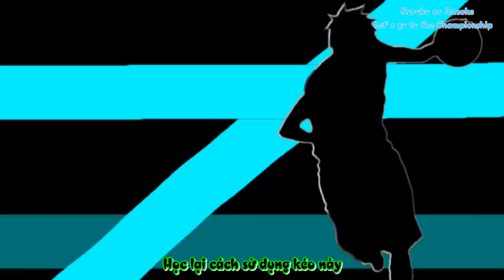[Kuroko no Basuke][Vietsub-Parody] Spice!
Video được thực hiện bởi Kuroko no Basuke - Let's go to the Championship

_ Timing + Translate: Yin
_ Encode: Mei